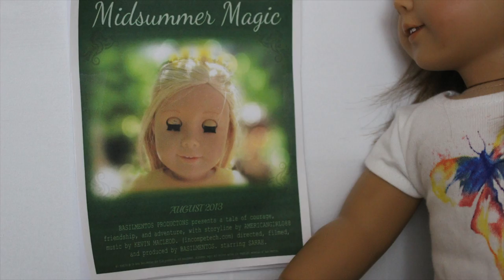Monday's Move - AGSM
Heyo!
I would have uploaded this sooner, but I wanted to make the video title work :D. I also am announcing this right now - I'm going to have a contest for 300 subscribers!! I can't wait!! Anyway, my cat was a bit of a trouble during this video, but I think it turned out fine anyway :D

xoxo -Lillian

LINKS!